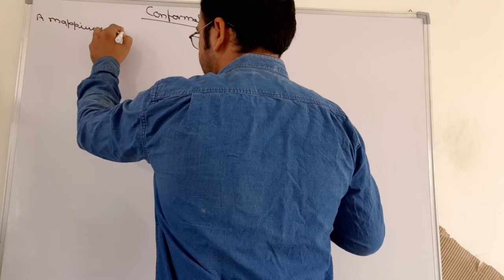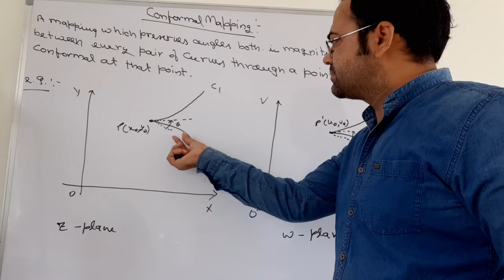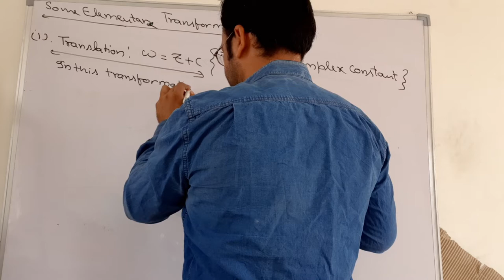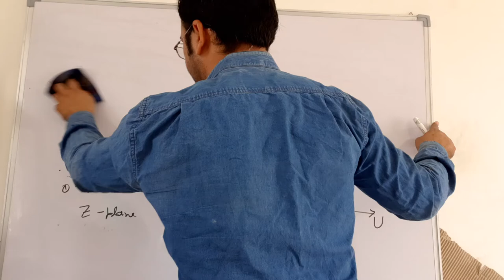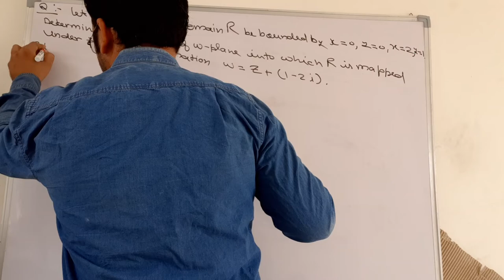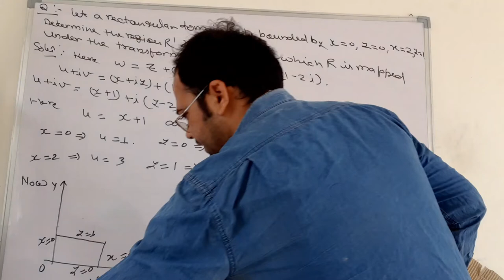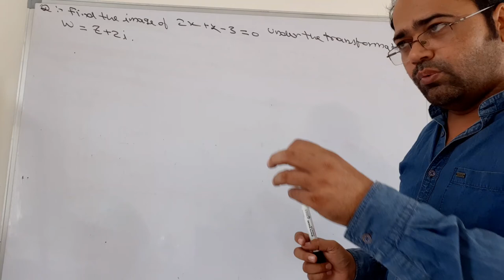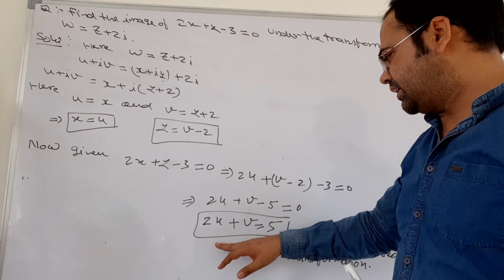Conformal Mapping. Lecture-1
Complex Differentiation